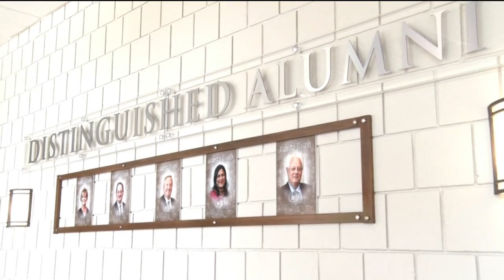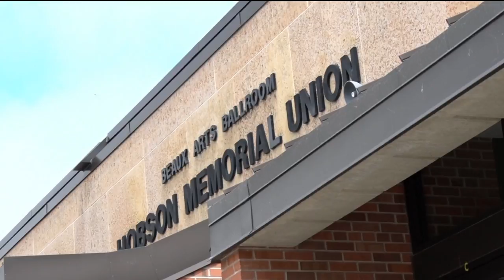Finalists for Next BSU Alumni and Foundation Leader Visits Community This Week